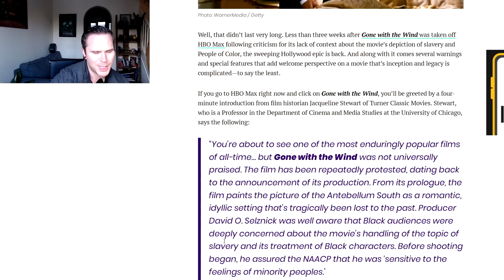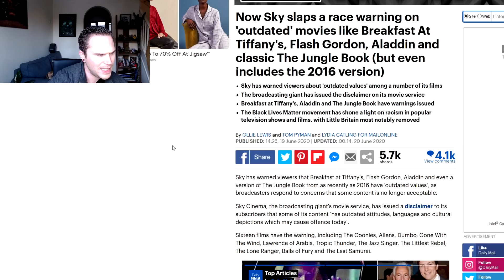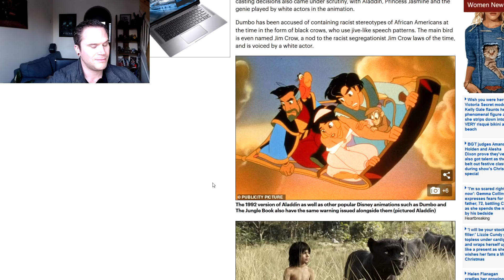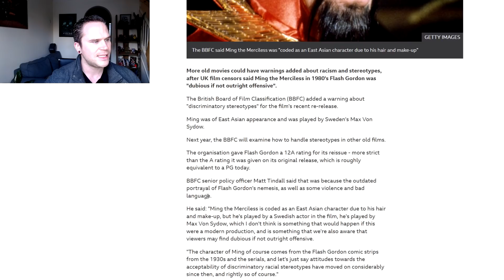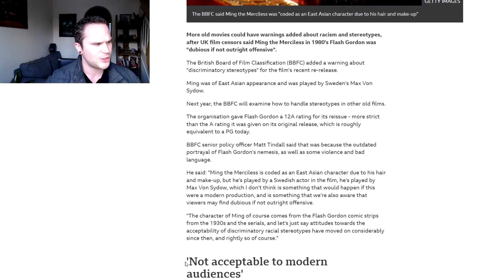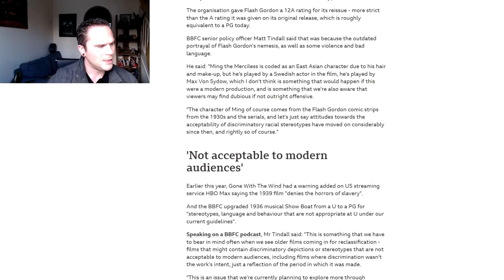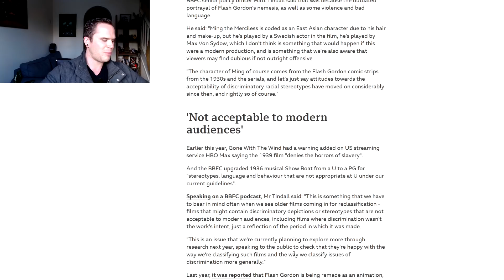Ming The Merciless Gets Cancelled